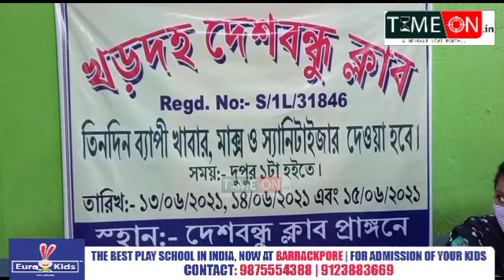খড়দহ দেশবন্ধু ক্লাবের উদ্যোগে সূচনা হল তিন দিনব্যাপী কমিউনিটি কিচেন কর্মসূচি